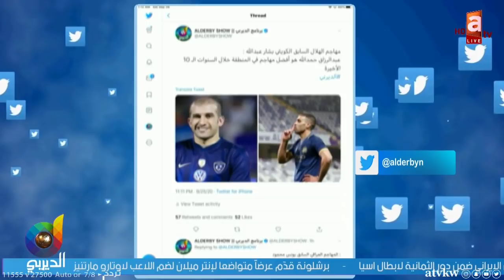من الأفضل عمر السومه أم عبدالرزاق حمدالله ؟